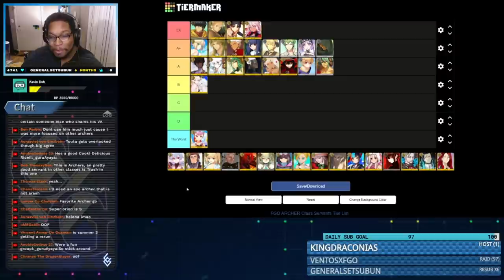FGO ARCHER Servant Tier List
We rank ALL ARCHERS released in FGO so far. Did your favorite make it in?
[  E X P A N D  H E R E  for MORE ]
Tristan and I, are back again, to go through each and every Archer servant in FateGO and rank them! Will your Archer  make the cut? Did EMIYA from Fate/Stay Heaven's Feel get an EX rank or will the King of Heroes come back for his throne. Real talk, Gilgamesh in Genshin Impact sounds epic! Anyway, only one way to find out! Watch the video!

►► Want to make your own ARCHER tier list? Here's the link to try it out!

TIMESTAMPS:
00:00 Intro
00:41 WARNING! Opinions Ahead!
01:02 Archer Anne and Mary
02:05 Arash
02:53 Arjuna
03:54 Archer Artoria
05:08 Atalante
06:44 Billy The Kid
07:57 Chiron
08:47 David
10:02 EMIYA Alter
11:12 EMIYA
12:49 Euryale
14:57 Gilgamesh
16:47 Archer Altera
18:17 Fujino
19:21 Ishtar
21:04 Ko-Gil
22:20 Chloe
24:11 Oda Nobunaga
25:46 Orion
29:09 Tawara
30:01 Archer Helena
31:49 Moriarty
33:20 Tesla
35:13 Tristan
36:42 Tomoe
38:11 Napoleon
40:02 Archer Jeanne
41:56 William Tell
44:22 Asvathama
45:23 Paris
46:52 Archer Osakabehime
48:02 Calamity Jane
49:34 Archer Nightingale
50:37 Sei Shoganon
52:07 Archer Illya
52:30 Oda Nobukatsu
53:45 Super Orion

Dynasty Warriors 7 OST: A Tale of Shu